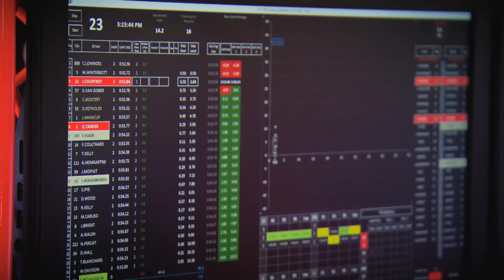A day in the life - Garth Tander